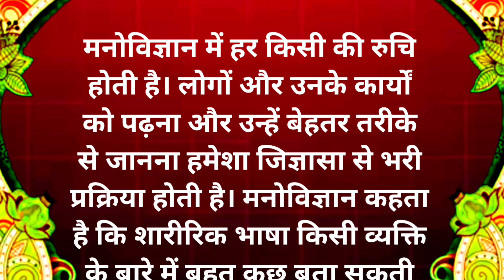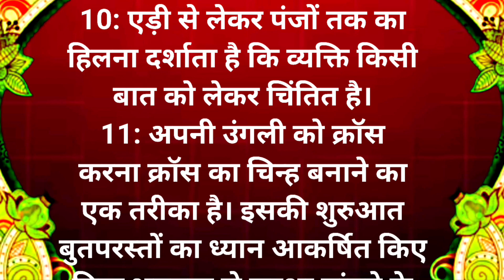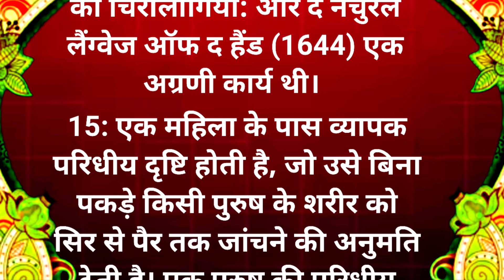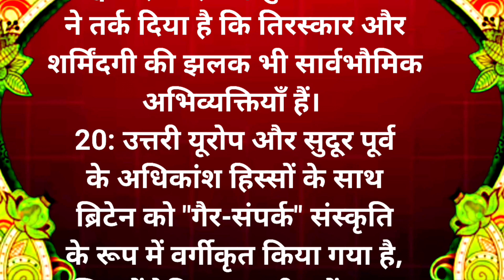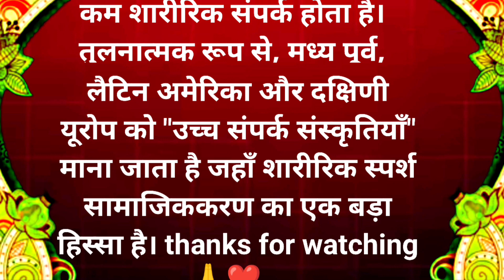शारीरिक भाषा के बारे में 20 मनोवैज्ञानिक तथ्य | mind blowing psychology facts 🤯 | amazing facts 🤔..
Behavior Confuse hindi anmol vachan Human psychology quotes in hindi | Confouise hindi anmol vachan psychological facts Karma of Life | Hindi psychology facts psychology facts | Human psychology

इस वीडियो में हिंदी में ( शारीरिक भाषा के बारे में 20 मनोवैज्ञानिक तथ्य ) यदि आप इस तरह का Video देखना पसंद करते हैं तो आप हमारे Channel को Subscribe कर ले ताकि हम जैसे ही वीडियो अपलोड करें आप तक नोटिफिकेशन सबसे पहले पहुंच जाए।

duniya ke liye rochak tathya

duniya ke ajab gajab ke rochak tathya

water amazing facts in hindi

some good things about life

surprising interesting facts

interesting facts of human nature

interesting facts of studies

interesting facts about yourself

Daily Life Facts in Hindi

जीवन से जुड़ी 20 बेहतरीन तथ्य,

जीवन के बारे में,

जीवन के बारे में जानकारी,

jeevan ke adbhut rahasya audiobook,

जीवन के अद्भुत रहस्य,

जीवन के बारे में बताइए,

jivan ki mahatvpurn baten

rochak gyan

rochak tathya zomato

10 rochak tathya

top 10 rochak tathya

rochak tathya tv

rochak tathya science

rochak katha

rochak kahaniya

mahatvpurn tathya

rochak tathya human body

rochak tathya shorts

rochak tathya short video

rochak tathya channel

5 interesting facts

interesting facts of study

interesting facts of the world

science interesting facts in hindi

mind boggling interesting facts

interesting historical facts

surprising interesting facts

Interesting information about the country and the world

interesting history information

funny interesting facts

What is an interesting fact?

What an interesting list even in nature?

What are some amazing facts related to India?

मानव शरीर से जुड़े रोचक तथ्य,

insani sharir ke ansuljhe rahasya,

adbhut tathya in hindi,

manav sharir ke rochak tathya,

manav ka rahasya,

duniya ke ansuljhe rahasya in hindi,

duniya ke ansuljhe rahasya,

world ke ansuljhe rahasya,

facts in hindi rahasya,

manav sharir ke rahasya,

facts about mystery in hindi

शिक्षाप्रद कहानी,

कहानी,

सुविचार,

अनमोल वचन,

प्रेरणादायक कहानी,

Motivational story Lessonable story